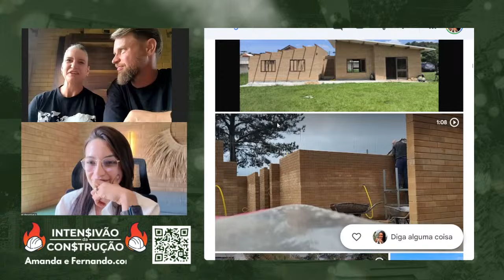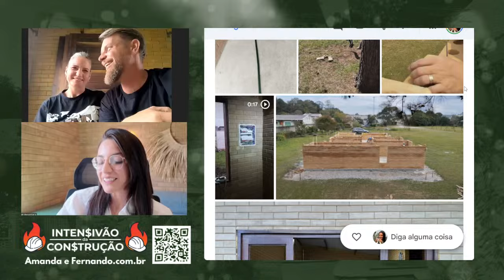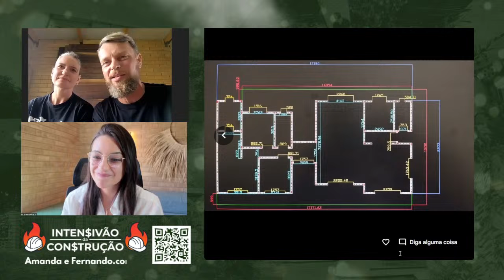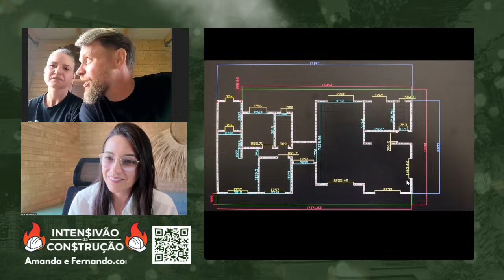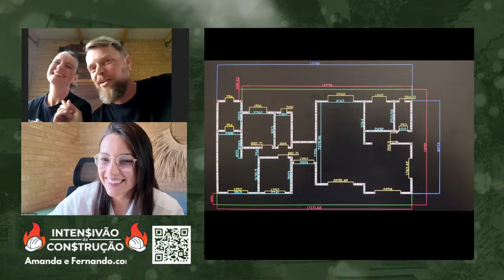ELES CONSTRUIRAM A CASA PRÓPRIA ECONOMICA EM TIJOLO ECOLOGICO E TELHA SANDUICHE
Quer sua casa sustentável com até 50% de economia na construção?